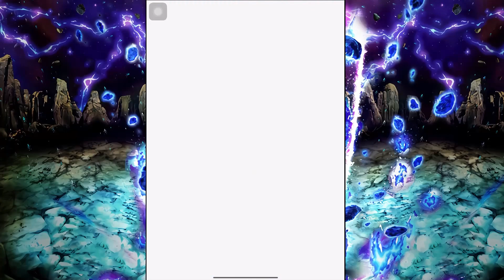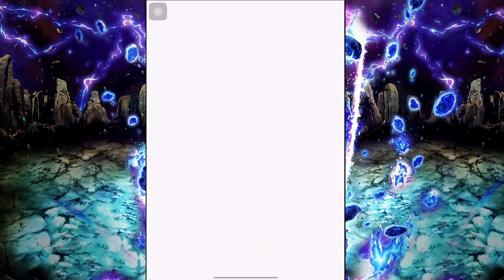ทำไมมันยากจัง!! The Ultimate Red Zone: GT Edition Level 5 [Dokkan Battle​​]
ดวงดีเกิ๊น